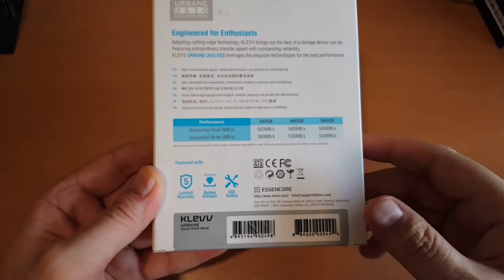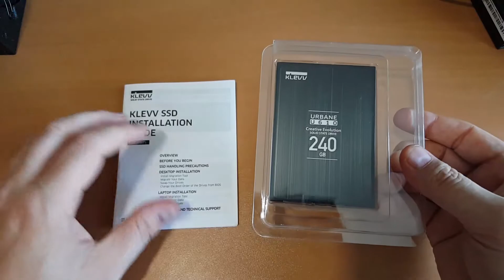Unbox y Detalles Técnicos SSD KLEVV Urbane U610 240GB MLC